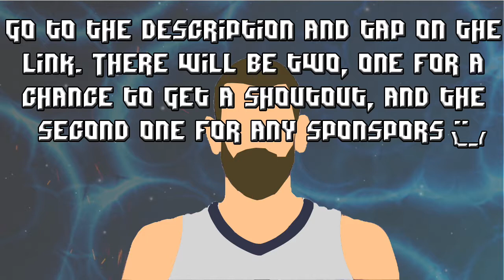James Harden - Plane Jane ᴴᴰ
Thx for watching, ya if the links aren't up that's because either I have the fever, or I forgot.